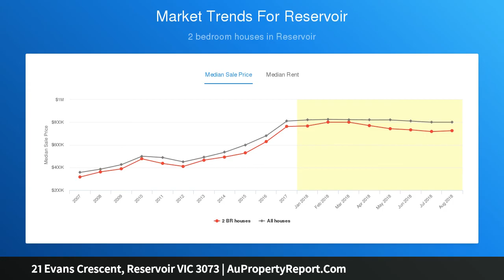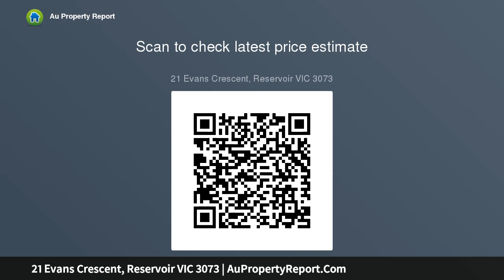21 Evans Crescent, Reservoir VIC 3073 | AuPropertyReport.Com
21 Evans Crescent, Reservoir VIC 3073
Property Type: unit
Bedrooms: 2
Bathrooms: 2
Car Space: 1
Superb Start In A Lifestyle Locale